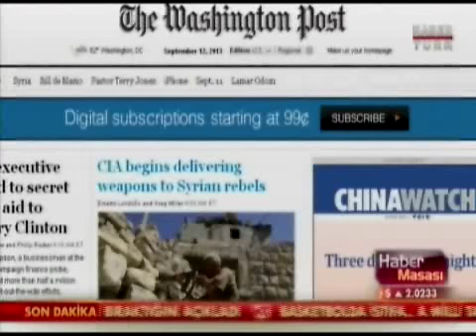HaberTürk - Haber Masası / Yrd. Doç. Dr. Akın Ünver (12.09.2013)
Üniversitemiz Uluslararası İlişkiler Bölümü öğretim üyesi Yrd. Doç. Dr. Akın Ünver, HaberTürk'teki "Haber Masası" programına konuk oldu.